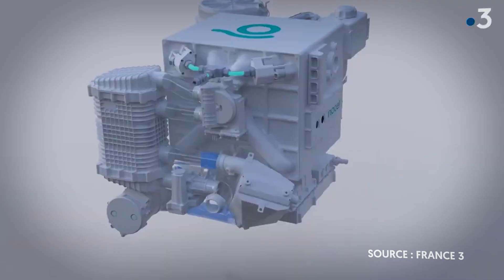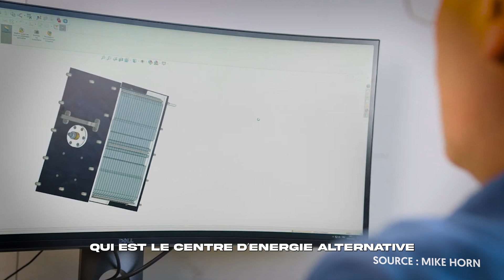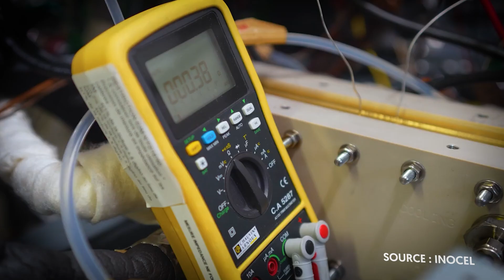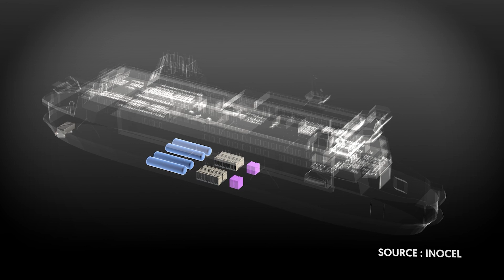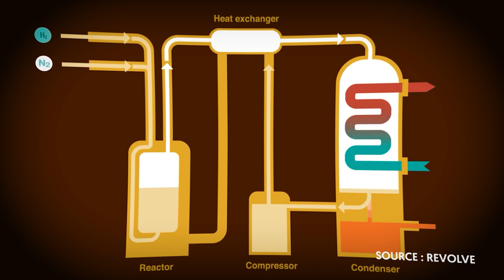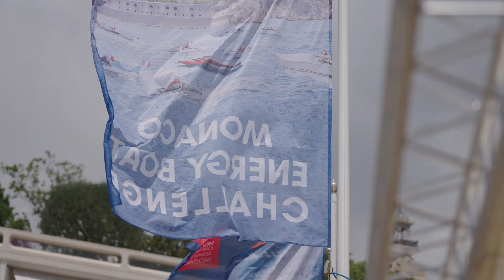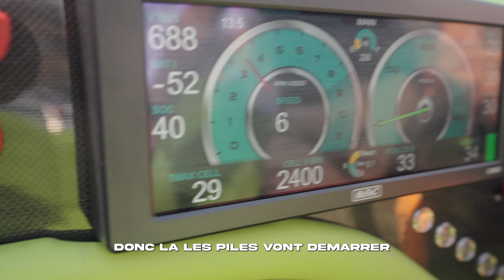J'ai testé le prototype de Mike Horn à Monaco !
J'ai testé et piloté le bateau prototype à hydrogène de @MikeHornexplorer à Monaco ! C'était à l'occasion de l'événement Monaco Energy Boat Challenge à Monaco. Pour participer l’année prochaine, le lien avec toutes les infos
• 1er épisode du vlog à Monaco avec les Yachts du futur

CRÉDITS :
Auteur : Romain LANÉRY
Directeur de production : Valentin BRIAND
Distribution : Romain LANÉRY / Guillaume NATAS
Éditorial : Guillaume NATAS
Montage : Simon CARTIER
Cadreur : Erwan GUILLOU
Assistant de production : Thomas CARTERET
Miniature de la vidéo : Meganini
Chapitres :
00:00 - Le premier bateau à hydrogène Inocel présenté par Mike Horn
00:51 - L'aventure d'Inocel et Mike Horn
01:31 - L'histoire de la pile à combustible pour le Dakar
02:16 - Du Pôle Nord au Désert avec Mike Horn
03:16 - Les défis du développement de l'hydrogène
04:03 - L'avenir de l'hydrogène comme source d'énergie
04:53 - L'impact des bornes électriques sur l'environnement
05:39 - La pile à hydrogène dans les voitures de compétition du Dakar
06:29 - Le fonctionnement du bateau à hydrogène
07:06 - Les avantages de l'hydrogène comme carburant
07:42 - Utilisations de l'hydrogène dans différents domaines
08:20 - Remplacer les moteurs thermiques
09:10 - Départ en propulsion électrique à 100%
00:09:47 - Bateau Inocel avec un moteur électrique
00:10:31 - Utilisation de l'hydrogène pour réduire la pollution
00:11:41 - Les défis de la continuité des projets
00:12:27 - Les défis d'entrer dans un marché fermé
00:13:15 - L'envie d'arriver par Mike Horn
00:14:10 - Les avantages de l'hydrogène dans la mobilité
00:14:58 - On gare le bateau Inocel avec Mike Horn
00:15:53 - La vitesse du changement dans la société
00:16:38 - L'électrique comme solution immédiate
00:17:27 - L'utilisation de batteries dans les voitures hydrogène
00:18:13 - L'évolution de la consommation d'énergie